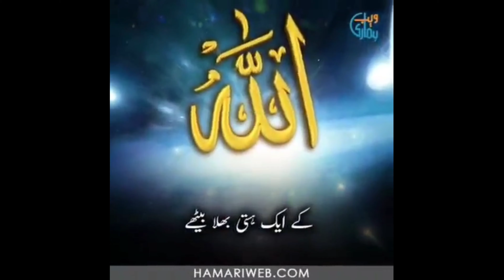Lockdown || Duniya Ke Halath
Lockdown coronavirus effects Issues problems Dua Allah is the only Hope..

Made By YasirArfath... jazzakallah khair